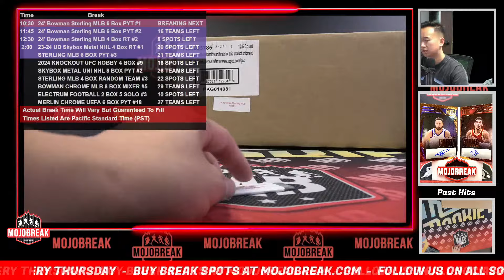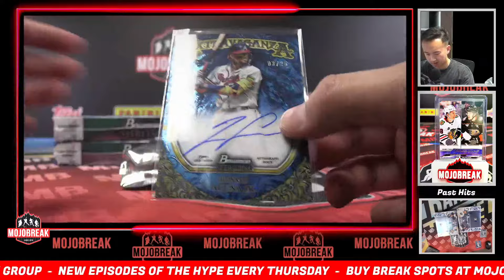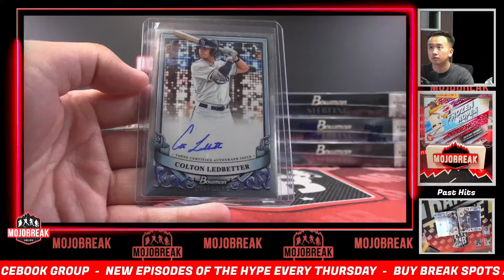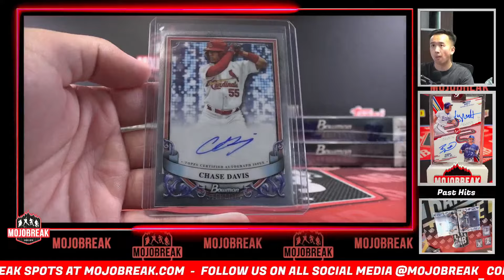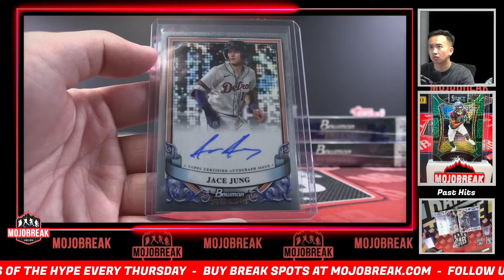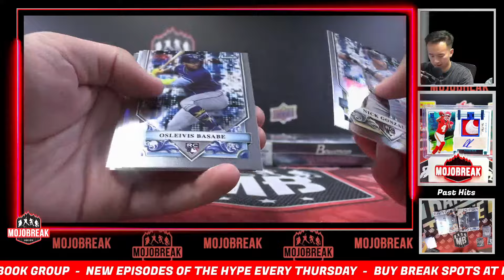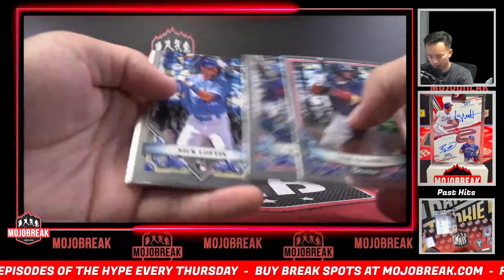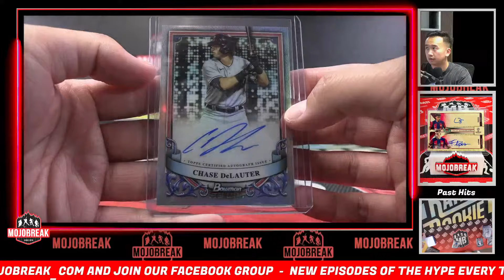Pick Your Team #1 - 2024 Bowman Sterling Baseball Hobby 6 Box - 10.9.24